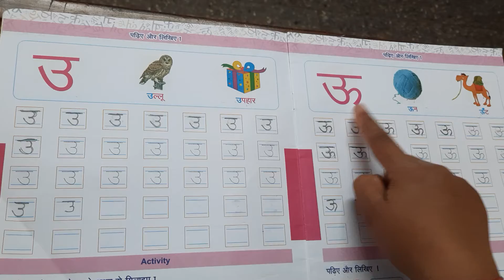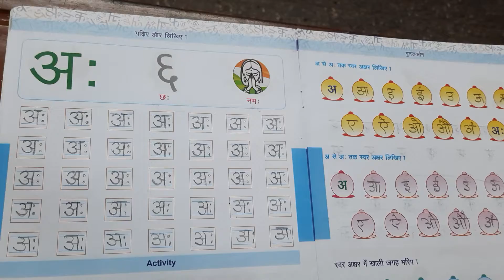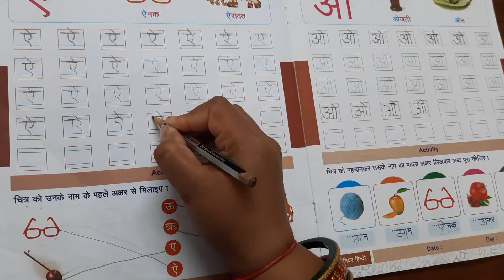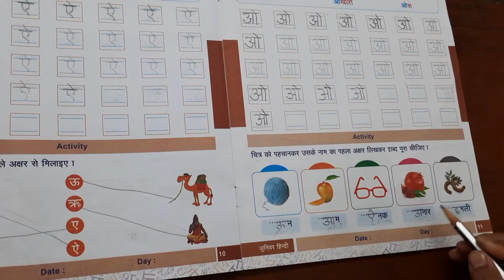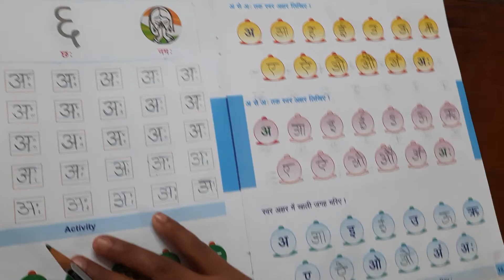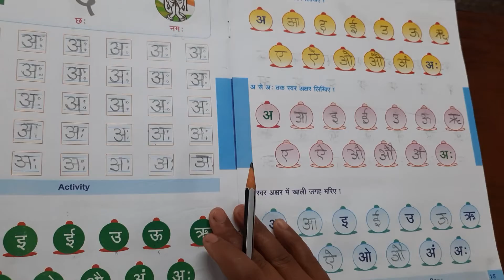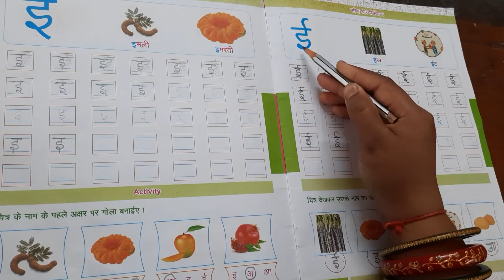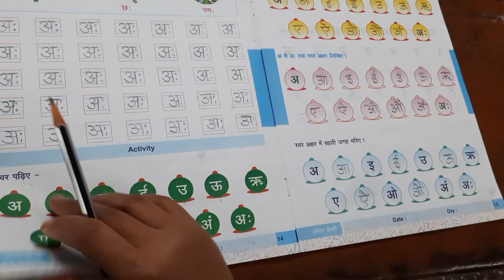JR KG HINDI SWAR